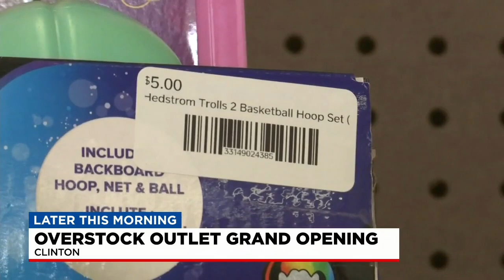Overstock Outlet to host grand opening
A new Upstate discount store with deals that might shock you opens today.